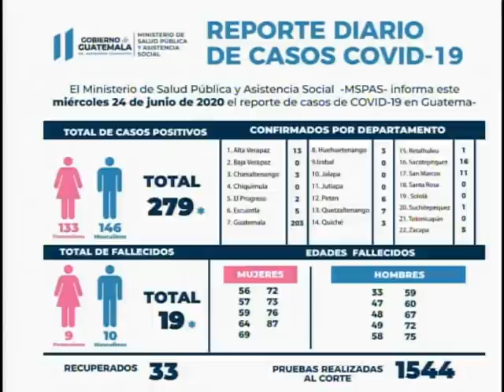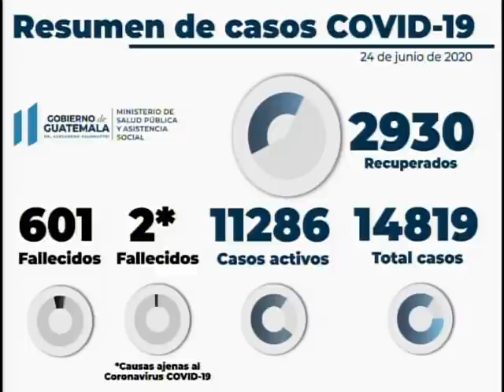Ministerio de Salud confirma 279 nuevos casos de COVID-19 en Guatemala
Se reporta el fallecimiento de 19 personas

El Ministerio de Salud informó que este día se registraron 279 nuevos casos de coronavirus en Guatemala, para llegar a un total de 14819. El número de decesos llega a 601 tras el fallecimiento de 19 personas.